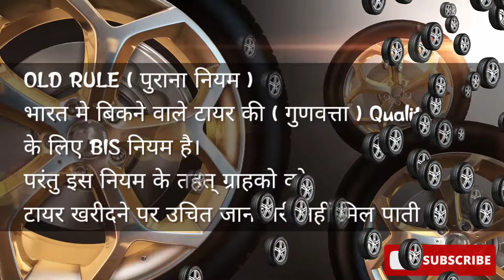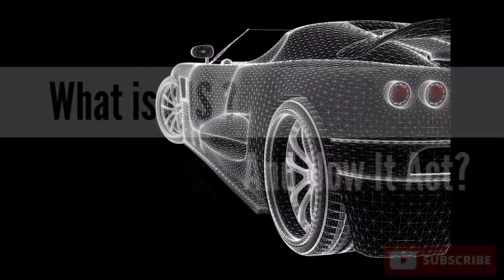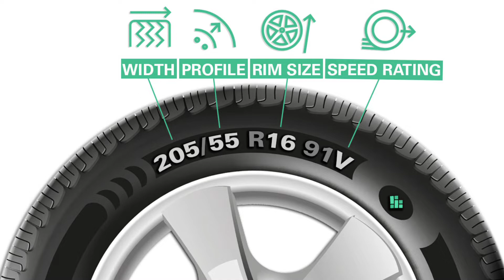New Updates In Motor Vehicles Act New Tyre Design Rule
Tyre Design New Act By Automotive Standard of India
New Motor Vehicles Act Of India
beindian use made in India
How do I choose a tyre pattern?
What are the 3 types of tyre available?
Can I change tyre profile?
What happens when you increase tyre size?
What is the latest motor vehicle Act?
What changed in motor vehicle Act?
When did the New motor vehicle Act come into force?
Which Motor Vehicles Act is currently enacted in India?